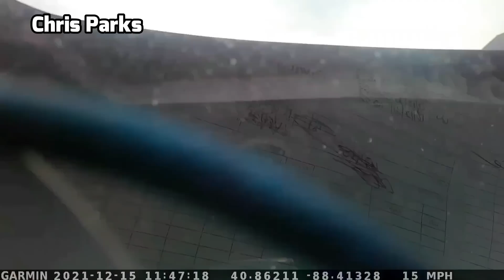Bad drivers & Driving fails -ROAD RAGE, BRAKE CHECK, KARMA COP, TRUCK CRASH #703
BEST OF CARS #2022 CRASHES, ROAD RAGE, BRAKE CHECK, DRIVING FAILS, INSTANT KARMA. TRUCK CRASH.